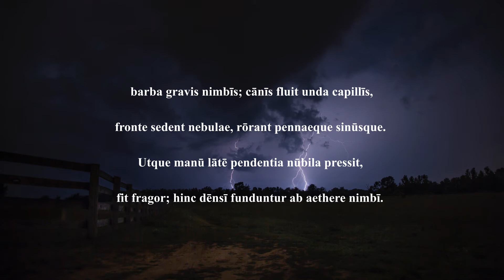Juppiter diluvium parit (Ovidius)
Metamorphoses Ovidii Liber I versus CCLXII usque ad CCLXXIII
Ovid's Metamorphoses book 1, lines 262-273

Prōtinus Aeoliīs Aquilōnem claudit in antrīs
et quaecumque fugant inductās flāmina nūbēs,
ēmittitque Notum. Madidīs Notus ēvolat ālīs,
terribilem piceā tectus cālīgine vultum;       265
barba gravis nimbīs; cānīs fluit unda capillīs,
fronte sedent nebulae, rōrant pennaeque sinūsque.
Utque manū lātē pendentia nūbila pressit,
fit fragor; hinc dēnsī funduntur ab aethere nimbī.
Nūntia Iūnōnis, variōs indūta colōrēs,           270
concipit Īris aquās alimentaque nūbibus affert.
Sternuntur segetēs et dēplōrāta colōnīs
vōta iacent longīque perit labor irritus annī.